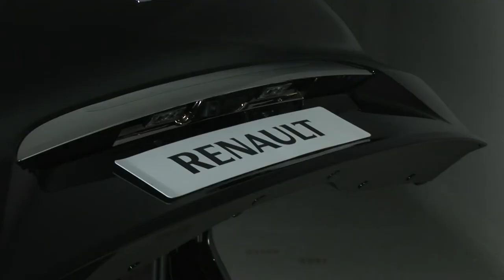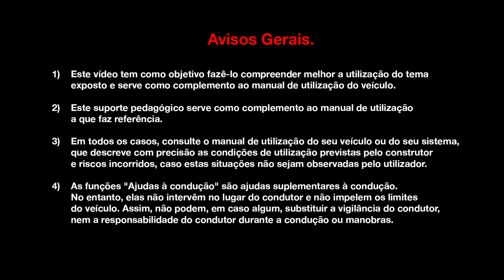PORTÃO TRASEIRO ELÉCTRICO